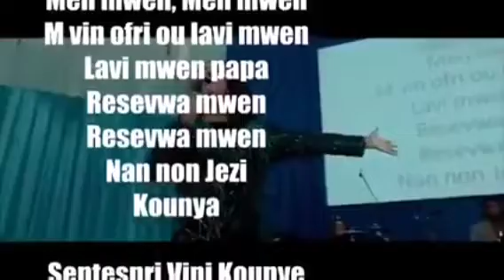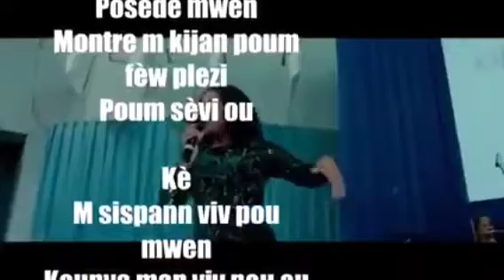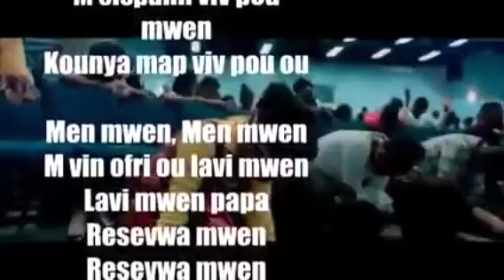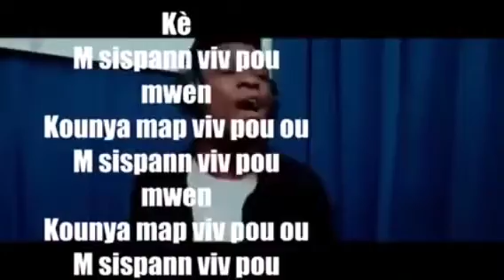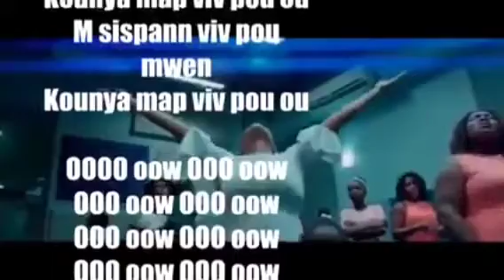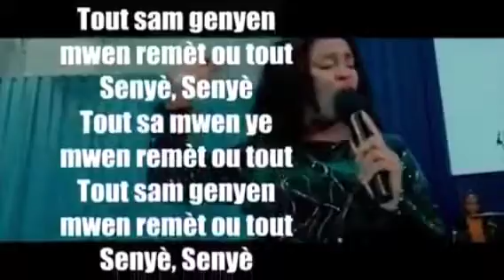Men mwen,men mwen m vin ofri ou lavi mwen,lavi mwen papá!